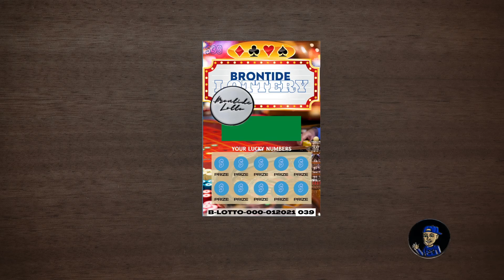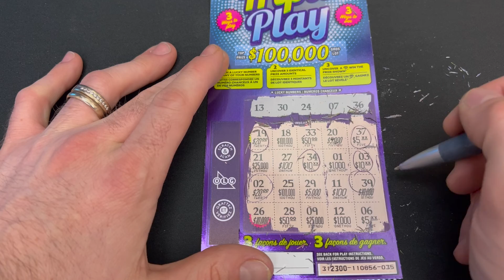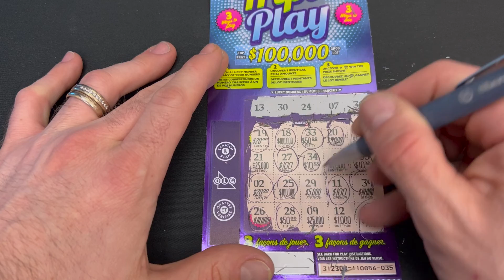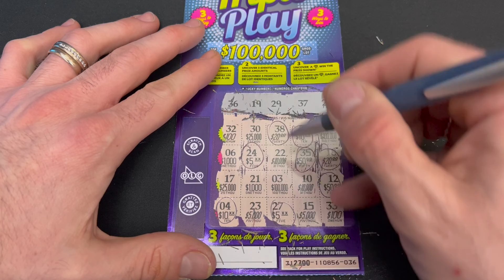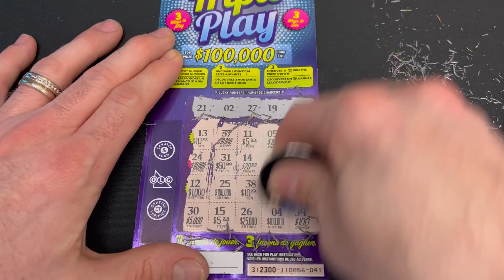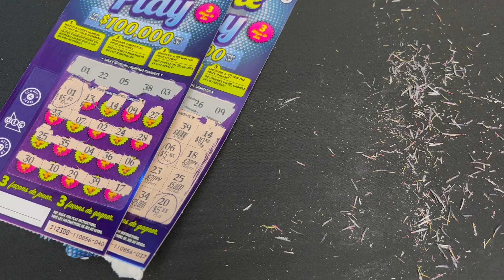💎OLG TRIPLE PLAY! $5 TICKETS - FULL BOOK SERIES! 🍀PART 6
Costs are $20 USD if being mailed to the US. This is to offset the additional charge of shipping to the USA - $20 CDN is being mailed within Canada. Canadian coin requests can be paid for by PayPal OR Interac E-Transfer to the same email listed above!

Also, I will be having giveaways so keep an eye out for those! Make sure your notifications are on so you don't miss your chance to WIN a BRONTIDE LOTTO SCRATCH COIN! 🍀

Thank you all for your continued support!! Happy Scratching and Stay Safe! 🍀 🤗

***YouTube is not a sponsor of any contest and viewers are required to release YouTube from any liability related to contests on this channel***